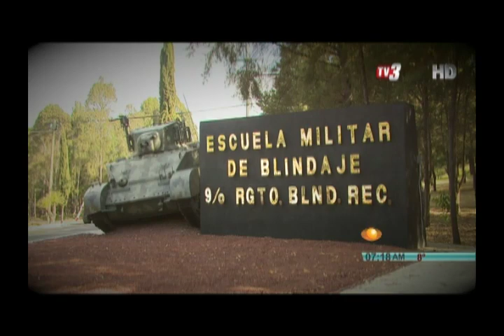TV3 Noticias - Fuerza de Ataque Móvil para Ejército Mexicano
Ardua capacitación exclusiva en Puebla